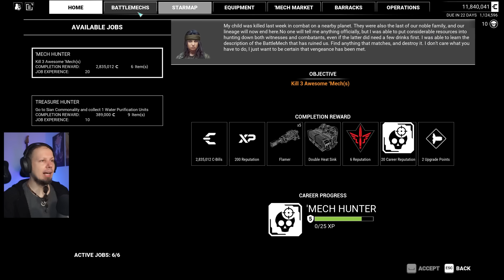I have NEVER played this Part! - Mechwarrior 5: Mercenaries Modded | YAML + The Dragon's Gambit 32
The new Mechwarrior 5: Mercenaries DLC "The Dragon's Gambit" has arrived. Let's take a look at all the gameplay aspects, story, new Mechs and weapon systems together. In this playthrough we will start a new career as a Mechwarrior thrown int o a conflict against our will.

In the aftermath of the Fourth Succession War, the Davion/Steiner Alliance dealt a devastating blow to the Capellan Confederation, leaving First Prince Hanse Davion eager to replicate this success against the Draconis Combine.

Gunji-no-Kanrei Theodore Kurita, fully aware of the encroaching menace posed by the FedCom Alliance, has taken decisive action to fortify the Combine's defenses against an inevitable war. As tensions rise, a unique opportunity presents itself – to unite with the Draconis Combine and rally behind Kurita's audacious and unexpected plan.

Embark on an epic quest line as your mercenary company joins forces with the 5th Amphigean Light Assault Group. Together, you must defend the Draconis Combine against a massive invasion by the FedCom Alliance. Brace yourself for the largest handcrafted campaign yet, spanning 15 thrilling missions, and prove your mettle in the face of this formidable threat as you strive to safeguard the future of the Draconis Combine.

The gameplay of Mechwarrior 5 is split in two different parts. On the one hand you will have to manage your resources, hire new crew members, outfit your Mechs and travel through the Inner Sphere star map. But the action starts as soon as you get into the cockpit of your Battlemech yourself to fulfill contracts on the battlefield to earn more C-Bills and progress the story. I will review the weapon systems, battlemechs, show you how to build the loadouts and train your pilots and take a look at all the different mission types and upgrades of the MW5 Heroes of the Inner Sphere DLC.